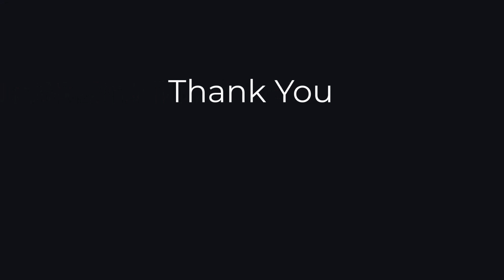IPMN Questions Answered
Here I answer some questions I was asked about IPMNs.
1- IPMNs and Genetic Cancer Mutations
2- Cancer Risk from IPMN Number and Location
3- Should I FNA my Pancreatic Cyst?